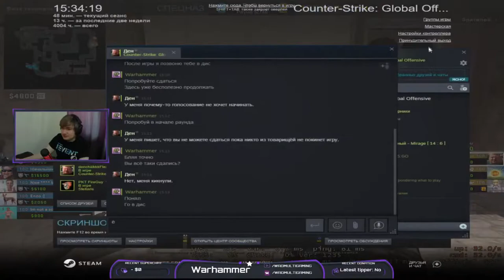Ну как там с Сильверами?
Шла 4-ая неделя игр на сильверах в ММ. Искры прогрессы появляются, но какой ценой. Остаётся смотреть и хвататься за голову.

В этом видео очередной фестиваль тупизма и безбашенности.